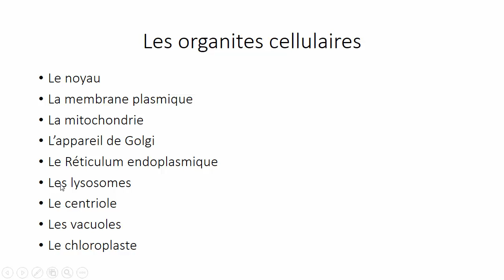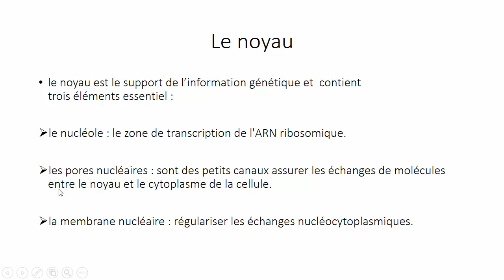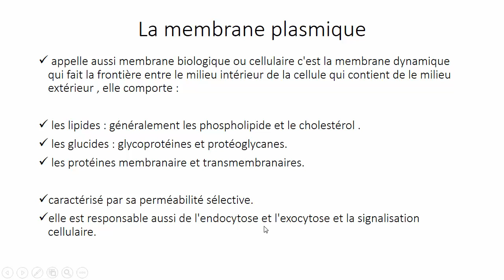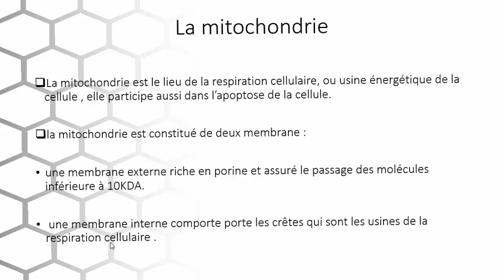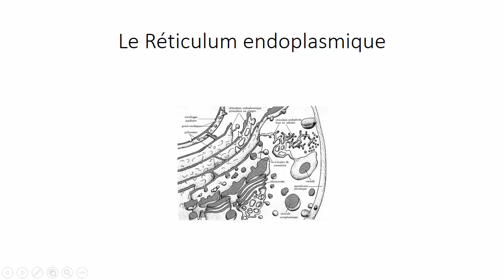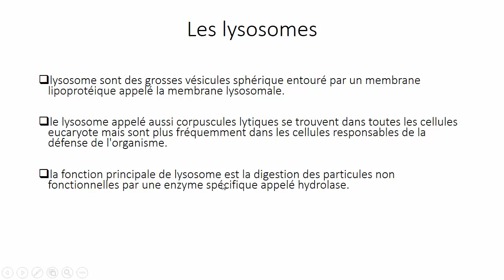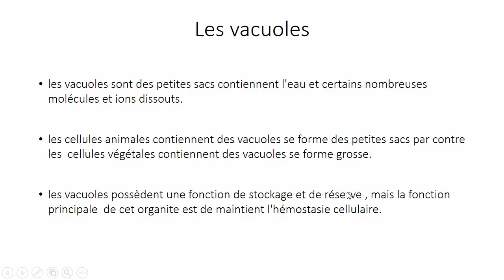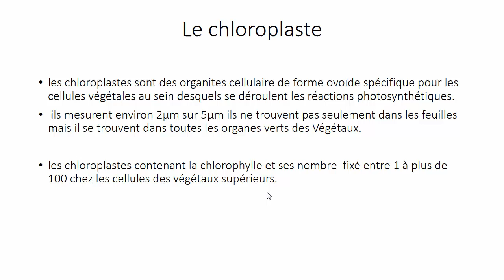LES ORGANITES CELLULAIRES, DÉFINITIONS ET RÔLES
Dans cet vidéo je vais définir et expliquer le rôle de chaque organites cellulaire :

le noyau.
la membrane plasmique.
la mitochondrie.
l'appareil de golgi.
le réticulum endoplasmique.
les lysosome.
le centriole.
les vacuoles.
le chloroplaste.